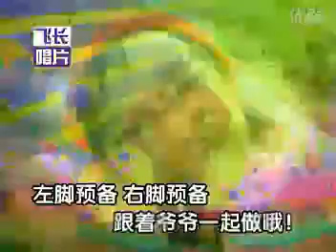三Q妹 健康歌